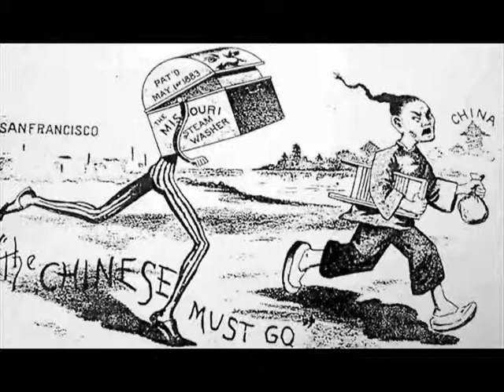Urbanization In New York City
Once again, Chris has been called upon to use his awesome editing skills for a school project.